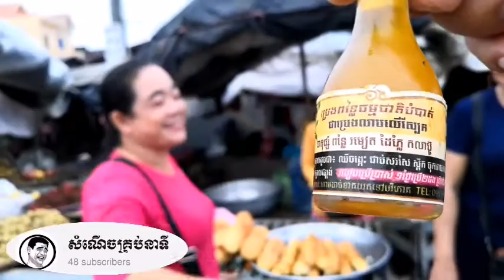រីករាយជាមួយប្រេងរឹតពិសេស ... comedy funny